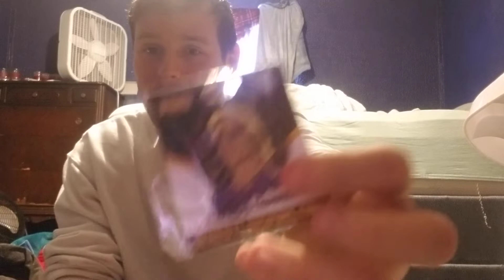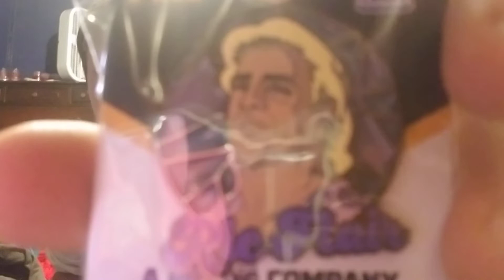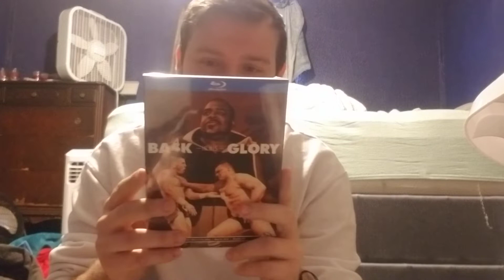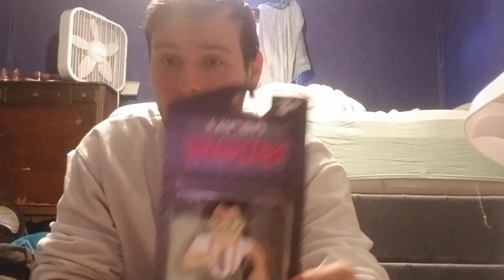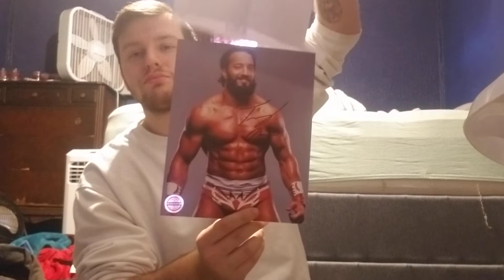Pro Wrestling Crate January 2022 Unboxing!!!